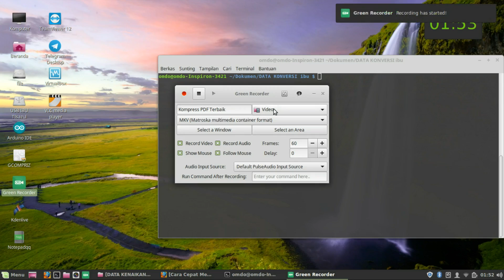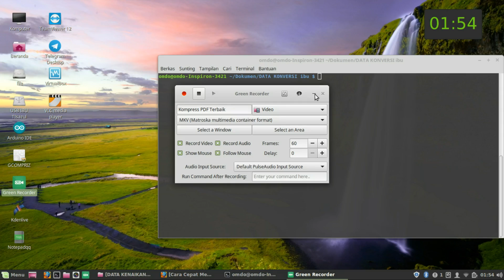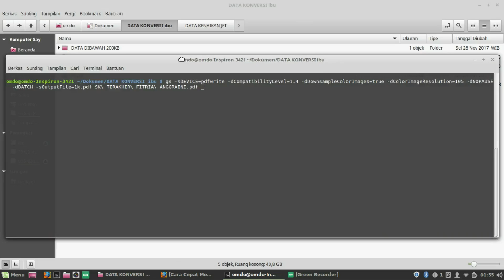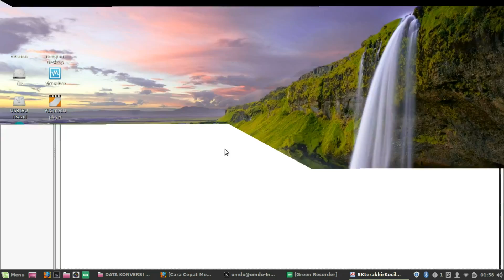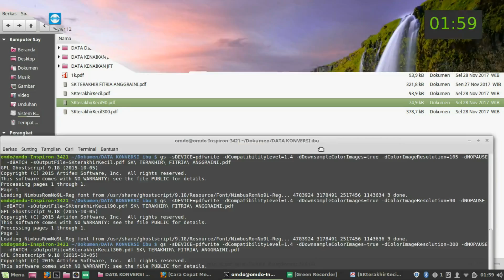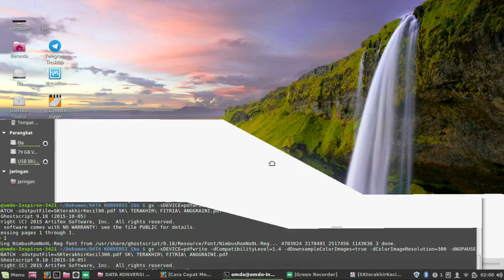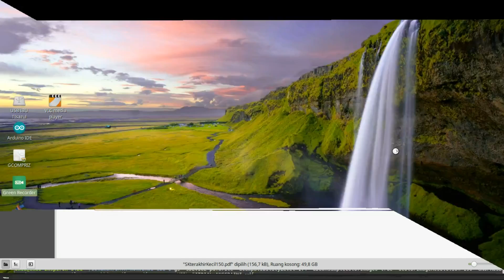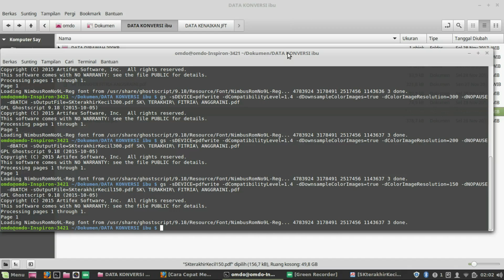Program Kompres PDF TerOK The Best Choice PDF Compressor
nama programnya : ghostcript

Perintah yang digunakan untk kompressi file pdf :

gs -sDEVICE=pdfwrite -dCompatibilityLevel=1.4 -dDownsampleColorImages=true -dColorImageResolution=105 -dNOPAUSE  -dBATCH -sOutputFile file_yg_sudah_terkompress.pdf "file asal.pdf"